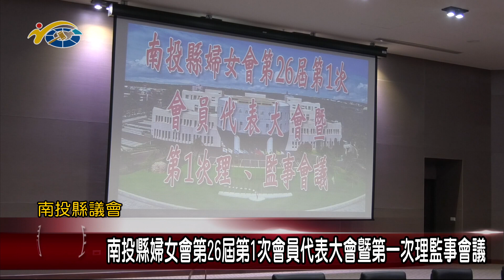20240103 南投縣議會 民議新聞 南投縣婦女會第26屆第1次會員代表大會暨第一次理監事會議(縣議員 陳淑惠、林儒暘)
南投縣婦女會第26屆第1次會員代表大會暨第一次理監事會議，今日上午於南投縣議會多媒體室舉行，由南投縣婦女會理事長縣議員陳淑惠主持，來自全縣13鄉鎮市婦女會會員代表到場參加，期許藉由會員代表大會的召開，新任理事長與理監事的推選，未來能夠讓婦女會在相關事務推動上更加順遂。